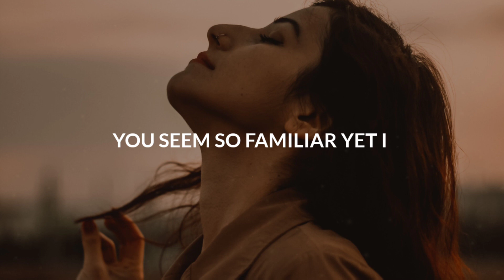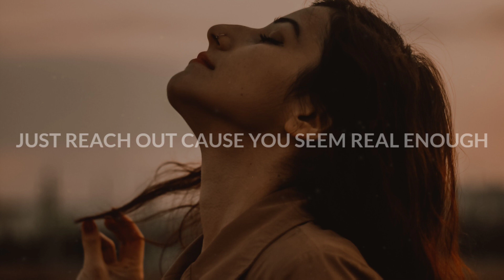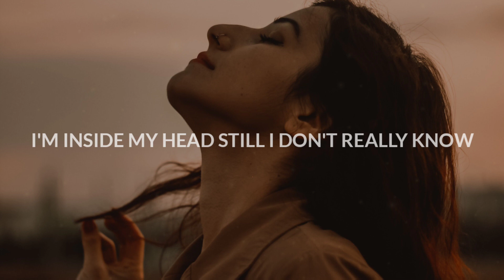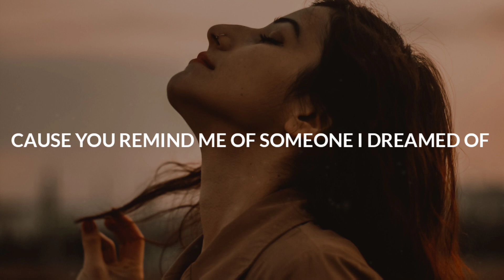Mazare & Fiora - Wide Awake (Lyrics)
🎤 Lyrics: Mazare & Fiora - Wide Awake
Lead us both astray
You seem so familiar yet I
Can’t recall your name
They say it’s the best way
Follow the feeling
California nights
Need to squint my eyes I’m still
Adjusting to the light

I feel the world closing in
Swallow me and burn my bridges down
Bridges down

Just reach out cause you seem real enough
And it feels so good it makes me curious
Cause you remind me of someone I dreamed of

Move a little closer
I’m in second skin coz i don’t really know
If you’re that thing that i been chasing
I’m inside my head still i don't really know
And I wanna know who you are

Bridges down